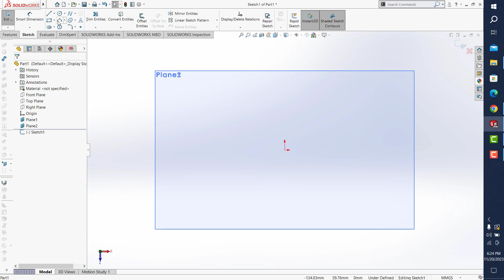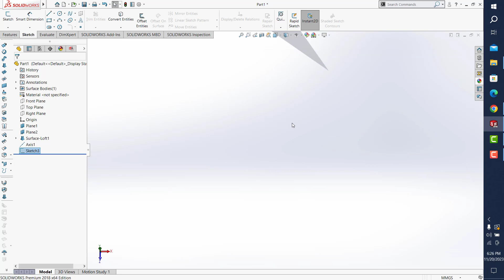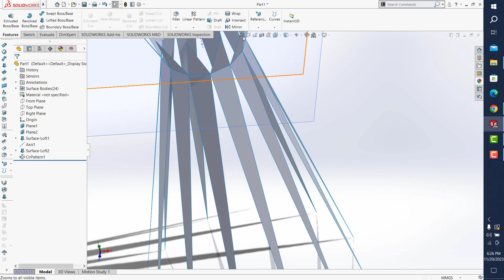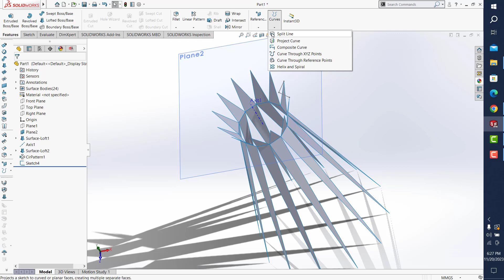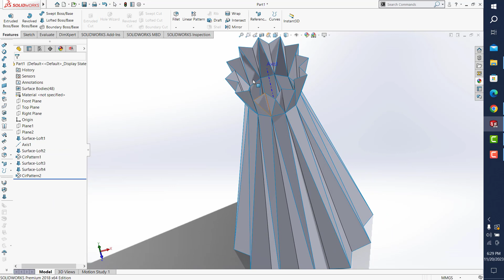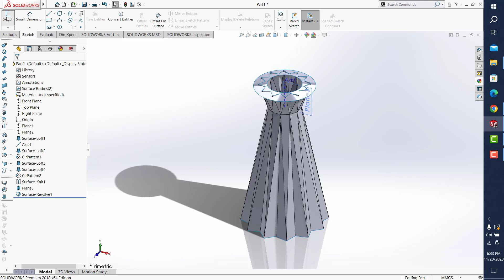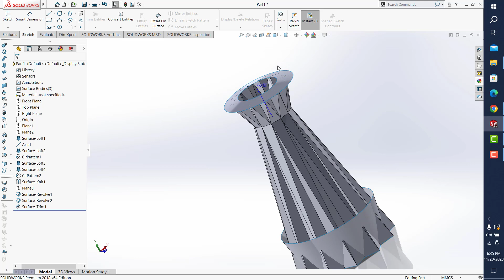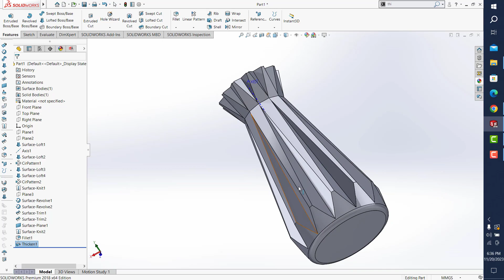Solidworks: flower vase (17)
flower vase is a vessel, as of glass, porcelain, earthenware, or metal, usually higher than it is wide, used chiefly to hold cut flowers or for decoration.